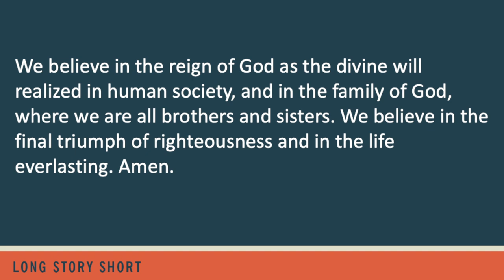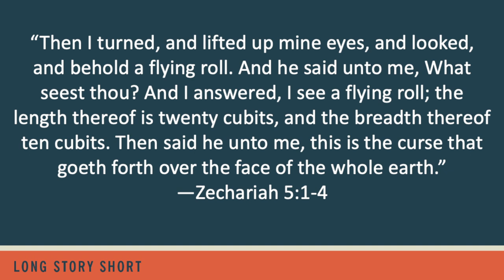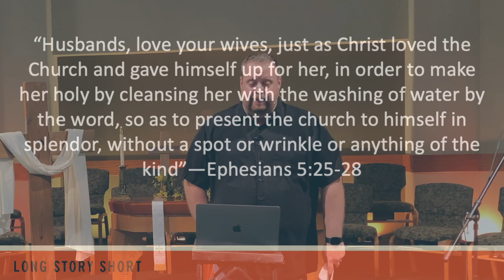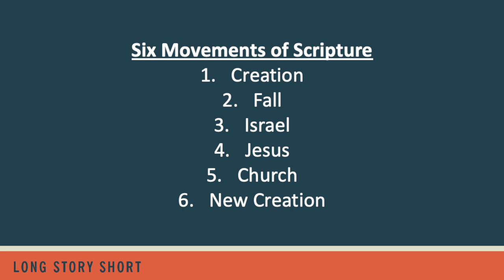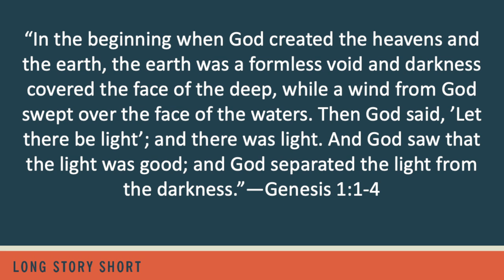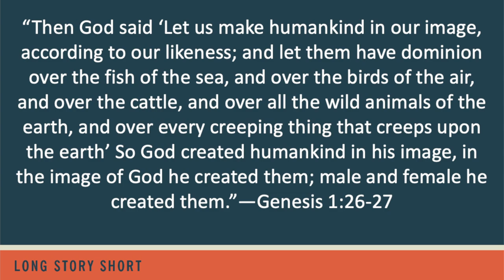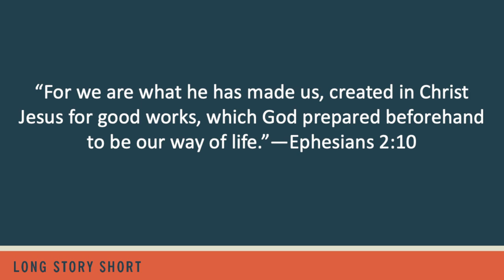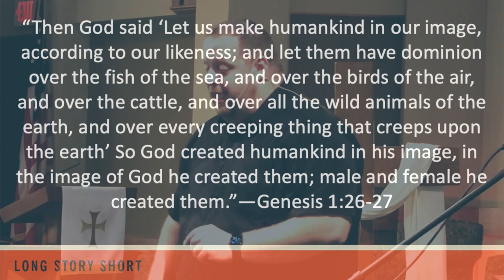Tremont UMC Worship April 19, 2020